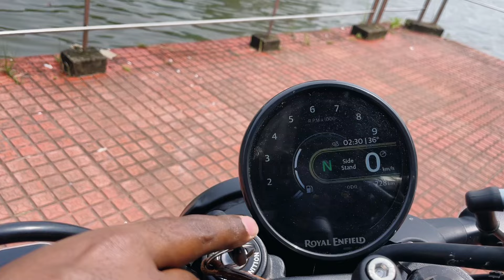Royal Enfield Guerrilla 450 malayalam review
Here i have explained design,engine spec,power,features,ride

Vehicle Provided by : Royal Enfield Showoom (Kaizen Motors Vytila Ernakulam )